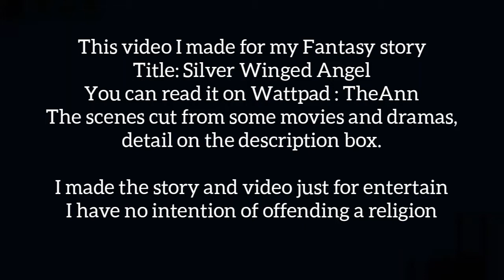Silver Winged Angel | Wattpad fantasy story by TheAnn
This video I made for my Fantasy story
Title: Silver Winged Angel
You can read it on Wattpad : TheAnn

I made the story and video just for entertain
I have no intention of offending a religion

cast:
kim ji won as rachel yoo (half angel half demon)
Yoo Tae oh as Teo Yoo (demon: zallos)
song joong ki as song eun seom (angel: miguel)
woo do hwan as sam woo (newbie demon)
kim ok vin as lily (demoness: lilith)
ki do hoon as ki yang cha (unnamed legion)
kang dong won as priest matthew (human)
kim woo bin as choi young do (human)
choo ja hyun as serrael (angel)

storyline:
A demon and an angel have a forbidden relationship that produce a child. The child has a power. she was hidden in a devout Christian family, so the demons wouldn't find her and using her powers for evil.

For 13 years the child lived as a human named Rachel Yoo in a happy family. But that happiness vanished in the blink of an eye. Rachel is angry with a god who is considered to have tragically taken her family, she apostatizes. that's when the demon managed to enter her life. Simultaneously, the bottomlesspit lock opened and all the demons ruled the world.

Rachel now lives with her uncle, the wealthy Teo Yoo. She grew up to be a cold-hearted and friendless girl. There's only one guy who keeps wanting to be her friend, Eun Seom.

Rachel is dating Sam Woo and engaged, but Sam turns out to be having an affair with Lily.

in short, Rachel finally finds out her true identity, that she is a descendant of angels and demons. Eun Seom, her friend, turns out to be an angel on a mission to bring Rachel back to the right path.

Stepping into adulthood, Rachel must choose whether she will side with demon or angel.

This video collected from some movies and dramas:
- Fallen
- Arthdal Chronicles
- detective K: secret of living dead
- The heirs
- Money Game
- Triple
- Scripting your destiny
- The divine fury
- The priest
- Frankenstain
- Constantine